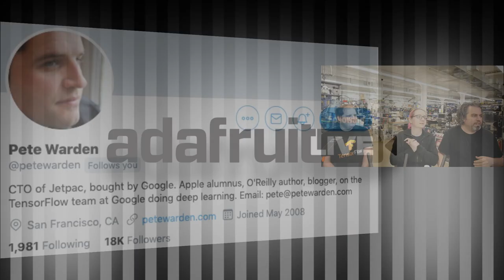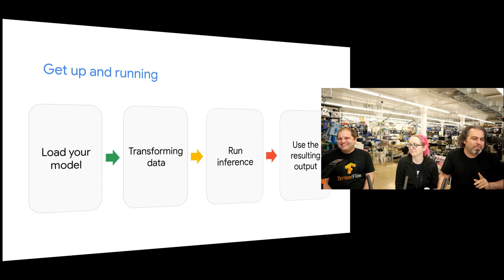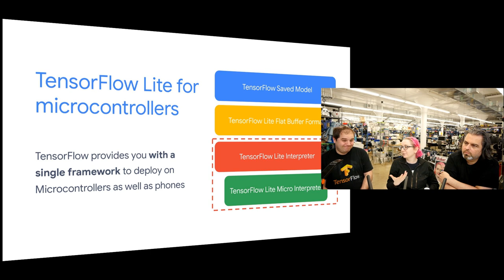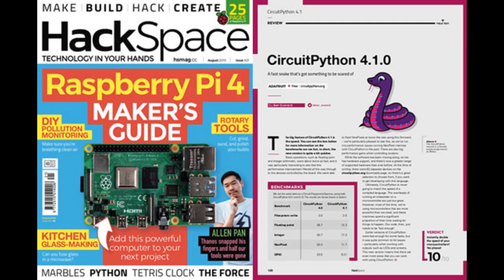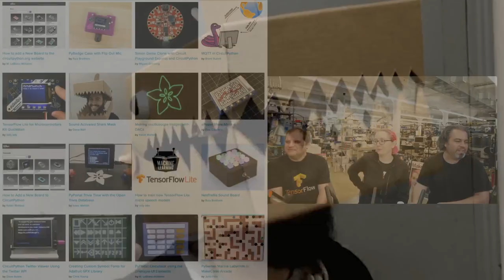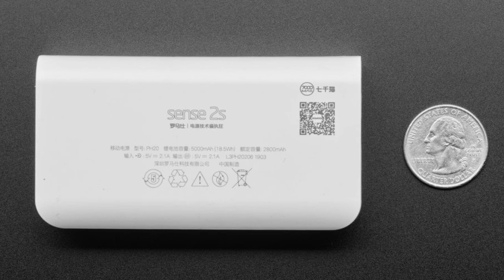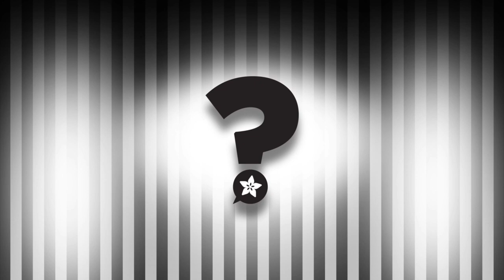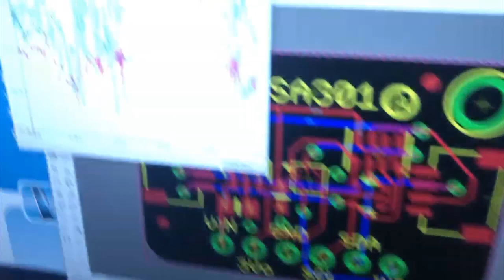ASK an ENGINEER 7/24/19 LIVE!